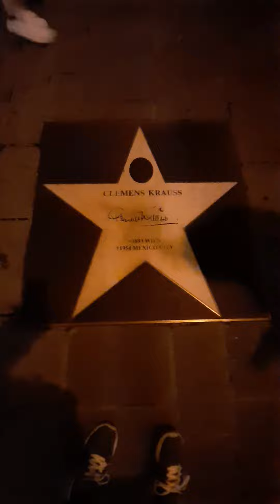Visitamos Viena.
Continuando con  el tour mochilero, bienvenidos a Viena!!!